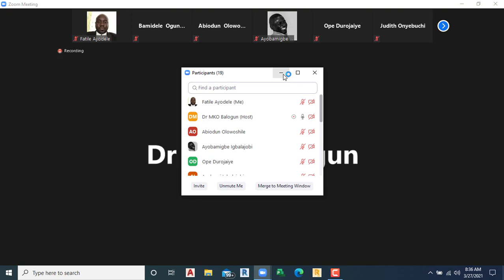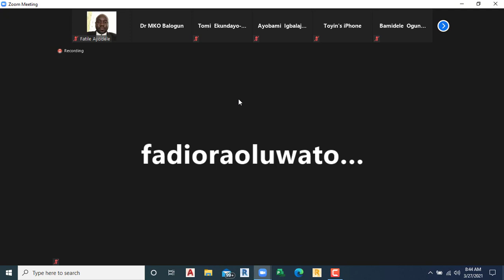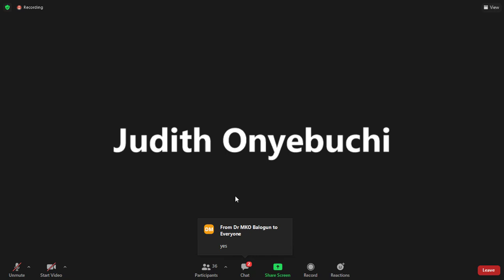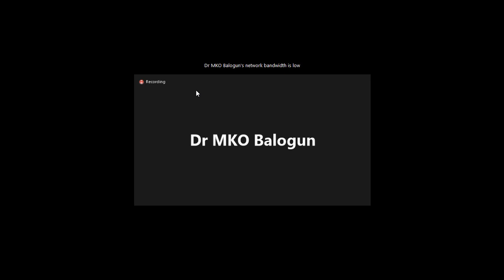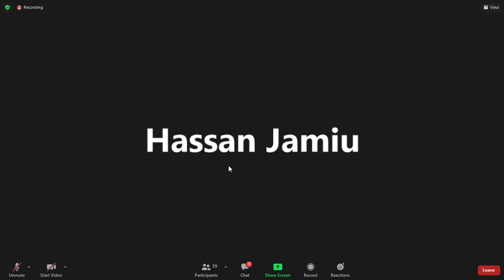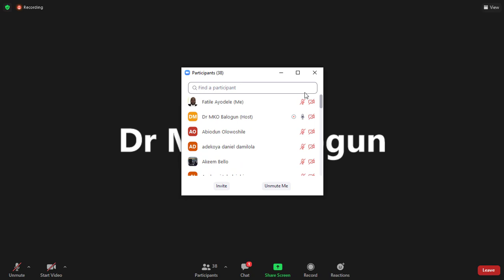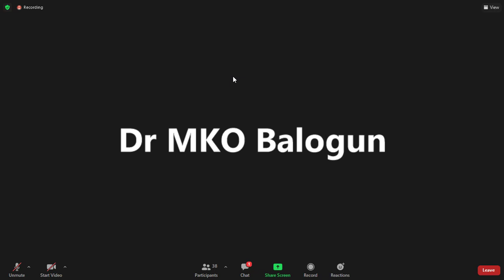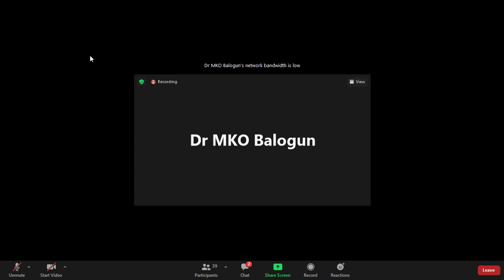MKO LECTURE 27O32021